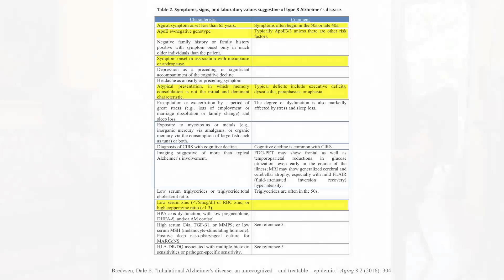Zinc deficiency and high copper-to-zinc ratios link to Alzheimer's disease | Dale Bredesen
Whereas the common form of Alzheimer's disease is characterized by memory loss and the inability to form new memories, one subtype of the disease is characterized by profound deficits in organizational skills, math capabilities, and visual perception. It is associated with toxic burden, and it typically manifests early in life. A key player in the pathogenesis of this subtype is zinc deficiency. Zinc is an essential nutrient that participates in metabolism, cognitive function, and immune response. In this clip, Dr. Dale Bredesen describes the role that zinc status plays in the development of the toxic form of Alzheimer's disease.

Original episode published on October 1st, 2018